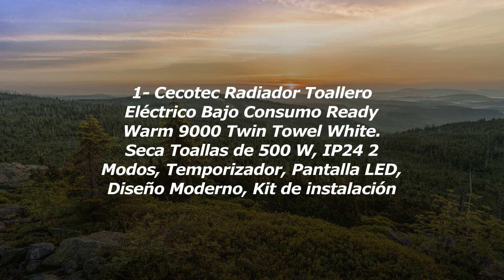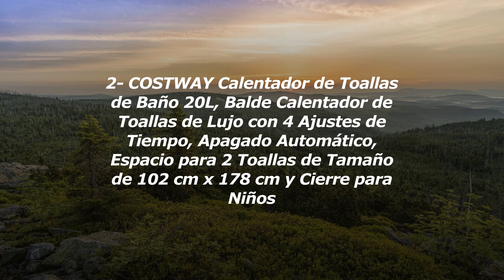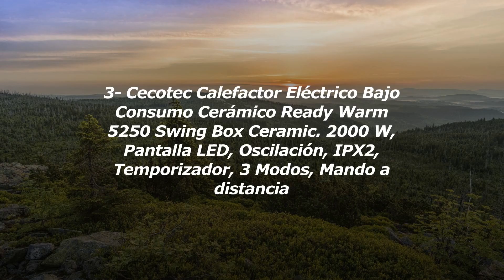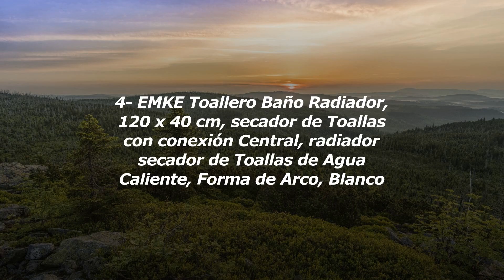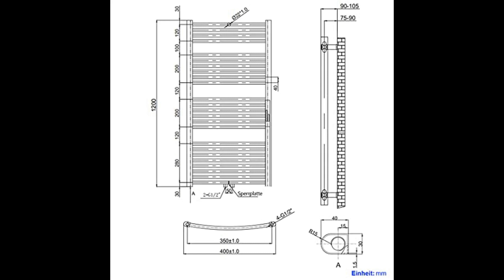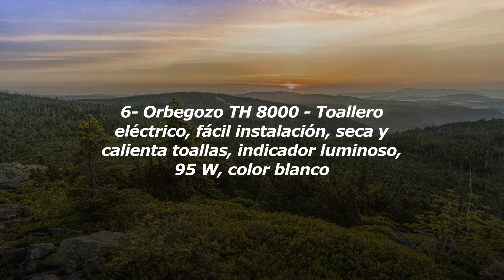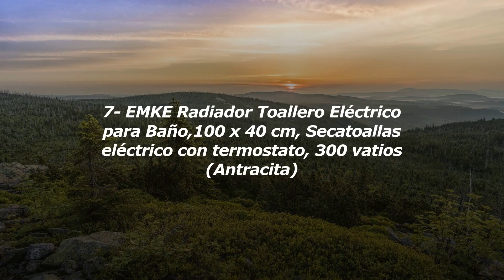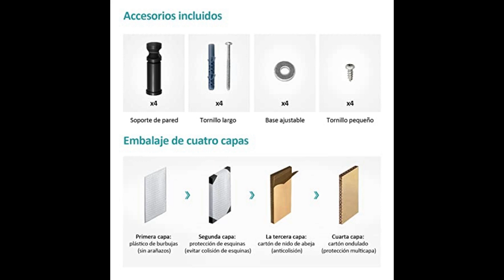Los Mejores Calienta Toallas Para Baños Fríos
1- Cecotec Radiador Toallero Eléctrico Bajo Consumo R...
2- COSTWAY Calentador de Toallas de Baño 20L, Balde C...
3- Cecotec Calefactor Eléctrico Bajo Consumo Cerámico...
4- EMKE Toallero Baño Radiador, 120 x 40 cm, secador ...
5- Keenray Calentadores de Toallas Estilo Cubo 20 l, ...
6- Orbegozo TH 8000 - Toallero eléctrico, fácil insta...
7- EMKE Radiador Toallero Eléctrico para Baño,100 x 4...

¡Bienvenidos a nuestro canal de YouTube! En este video les mostraremos una solución perfecta para esos baños fríos en invierno: los calienta toallas.

Imagínate llegar a tu baño y encontrar una toalla cálida y acogedora lista para envolverte después de una ducha relajante. Los calienta toallas son dispositivos ideales para mantener tus toallas siempre calientes y listas para usar.

En este video, les mostraremos diferentes modelos de calienta toallas, desde los más tradicionales hasta los más modernos y tecnológicos. Además, les daremos algunos consejos útiles para elegir el calienta toallas perfecto según sus necesidades y espacio disponible en el baño.

También compartiremos con ustedes los beneficios de tener un calienta toallas en el baño, como el confort adicional que brinda, la reducción de humedad en las toallas y el ahorro de tiempo y energía al no tener que usar secadoras convencionales.

No se pierdan este video y descubran cómo transformar su baño frío en un espacio acogedor y confortable con los calienta toallas. ¡Sus toallas nunca volverán a ser las mismas! ¡Comencemos!